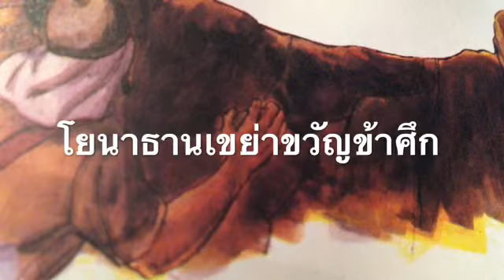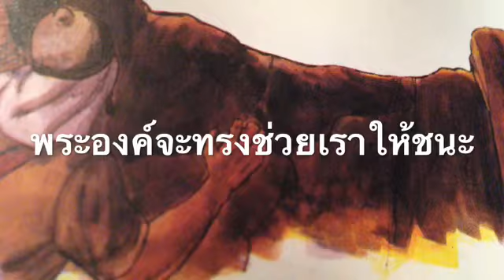โยนาธานเขย่าขวัญข้าศึก(141)